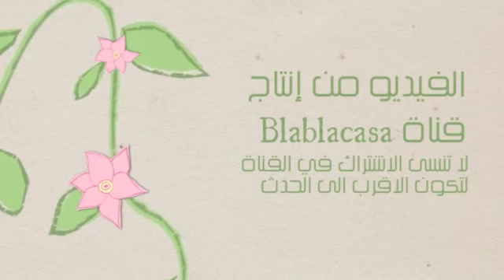عندما اسمع أن هده المدينة المغربية هي 2 انظف مدينة في العالم *هنا انتها الكلام*